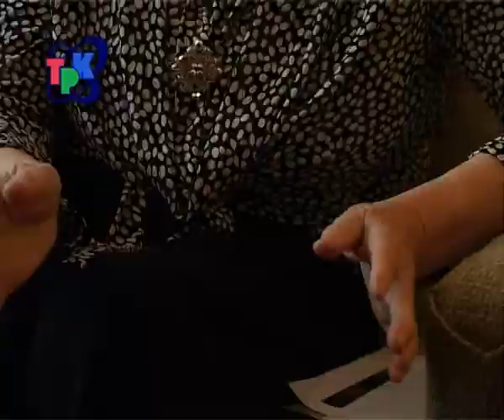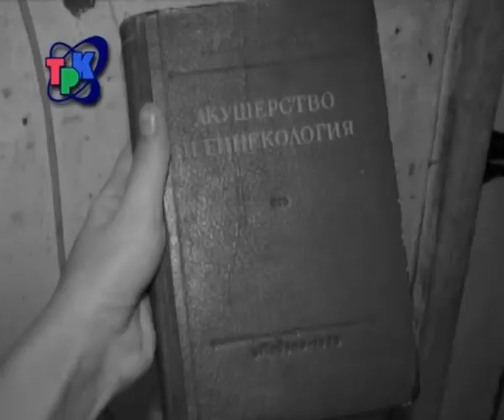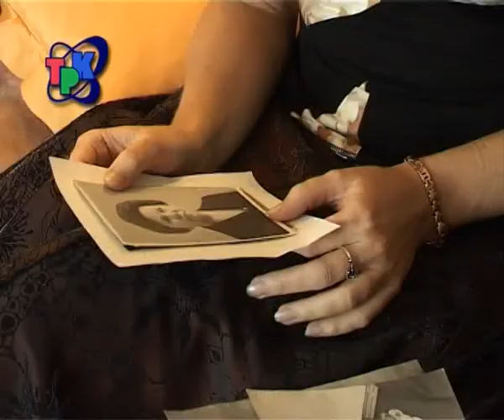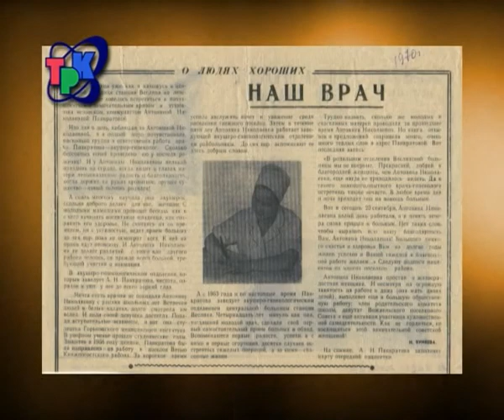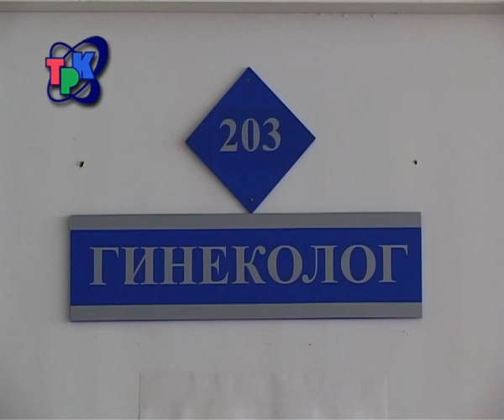Они были первыми... Панкратова А.Н.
Передача из цикла "Они были первыми..."
Герой это программы Панкратова Антонина Николаевна, почетный гражданин г. Заречный, которая отдала много сил работая на благо города и организовала единственный в своем роде кабинет детской гинекологии на базе детской поликлиники в г. Заречный (Пенза-19) Пензенской обл.
Производство: ТРК Заречный. г.Заречный